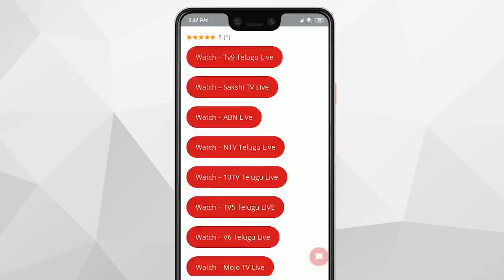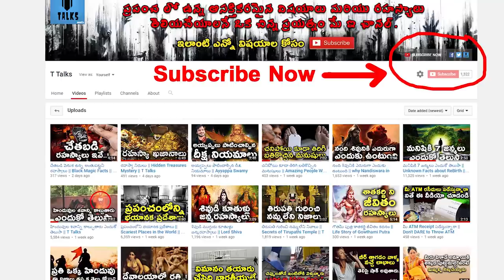Prithviraj Chauhan Full History in Telugu || T Talks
Prithviraj III (c. 1178–1192 CE ), popularly known as Prithviraj Chauhan or Rai Pithora in the folk legends, was a king from the Chahamana (Chauhan) dynasty. He ruled Sapadalaksha, the traditional Chahamana territory, in present-day north-western India. He controlled much of the present-day Rajasthan, Haryana, and Delhi; and some parts of Punjab, Madhya Pradesh, and Uttar Pradesh. His capital was located at Ajayameru (modern Ajmer), although the medieval folk legends describe him as the king of India's political center Delhi to portray him as a representative of the pre-Islamic Indian power.
Early in his career, Prithviraj achieved military successes against several neighboring Hindu kingdoms, most notably against the Chandela king Paramardi. He also repulsed the early invasions by Muhammad of Ghor, a ruler of the Muslim Ghurid dynasty. However, in 1192 CE, the Ghurids defeated Prithviraj at the Second Battle of Tarain. His defeat at Tarain is seen as a landmark event in the Islamic conquest of India and has been described in several semi-legendary accounts. The most popular of these accounts is Prithviraj Raso, which presents him as a "Rajput", although the Rajput identity did not exist during his time.